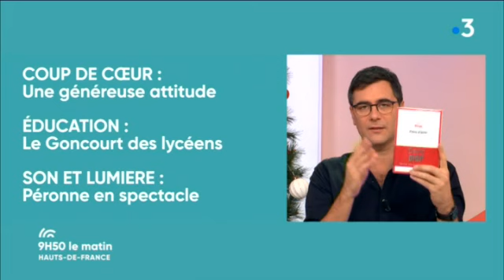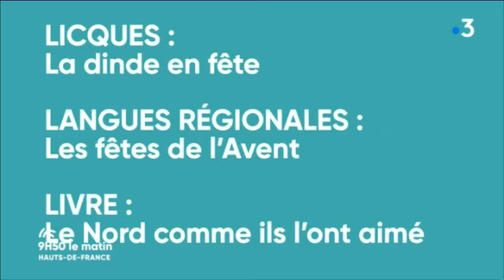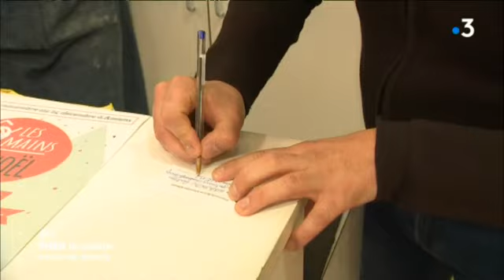9h50 Le matin prépare Noël avec des artisans amiénois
Pendant quelques semaines avant Noël, des artisans amiénois investissent une boutique éphémère pour faire découvrir leurs créations 100% faites-main et leurs techniques lors d'ateliers ouverts aux visiteurs.